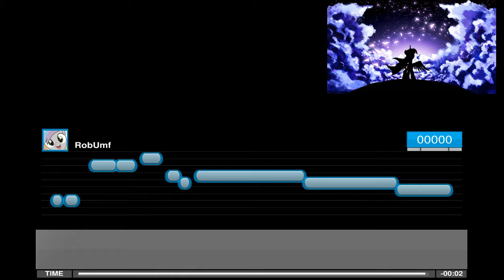Woodlore - Let The Magic Feel Your Soul Songs in My Little Karaoke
Woodlore - Let The Magic Feel Your Soul lyrics on the screen
Recording songs in My Little Karaoke.  Without my voice.
is this a good idea?